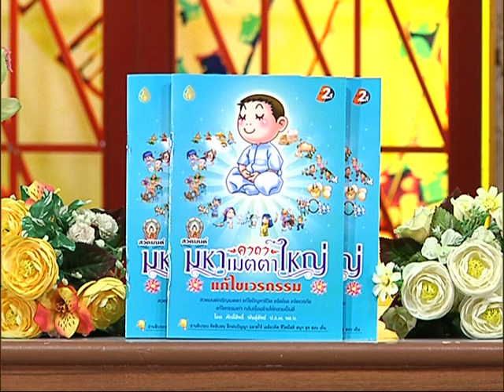รายการเปิดดวง 12 ราศี | 04/05/59 | EP 1/4